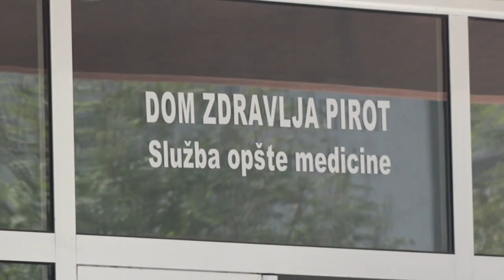ANTIBIOTICI UZ RECEPT LEKARA, NE NA SVOJU RUKU